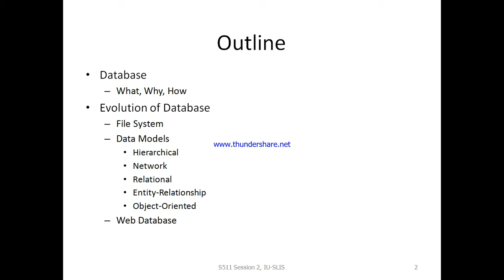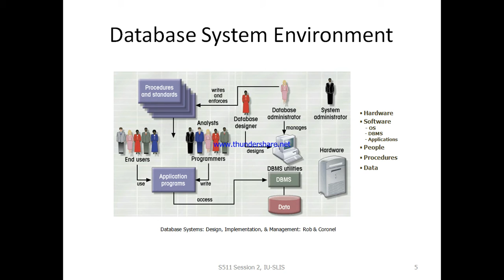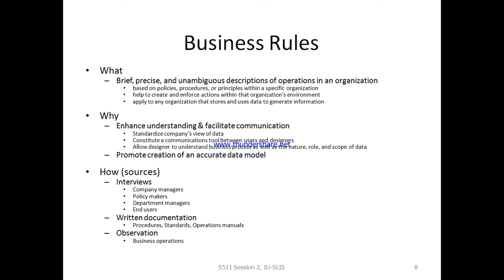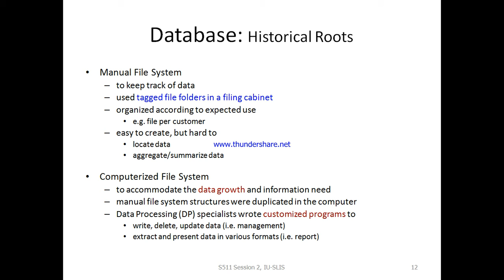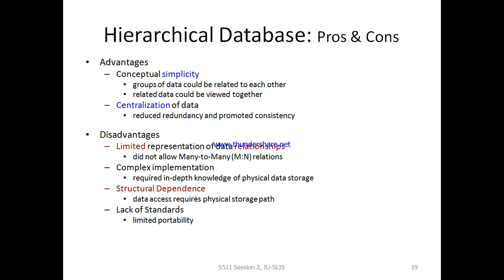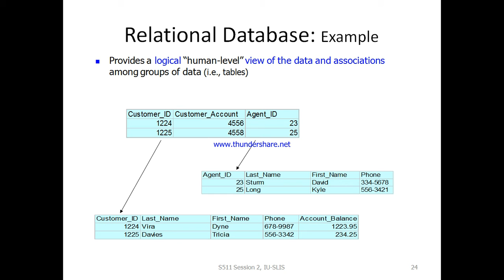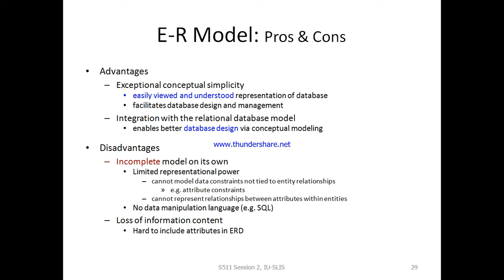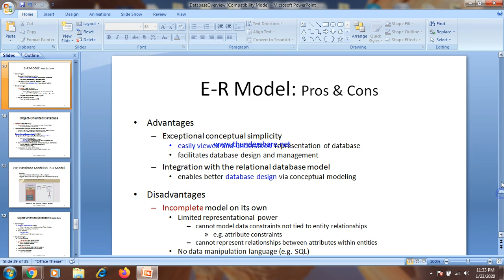8403 Fundamentals of Computer (Ms Sidra) lecture 11